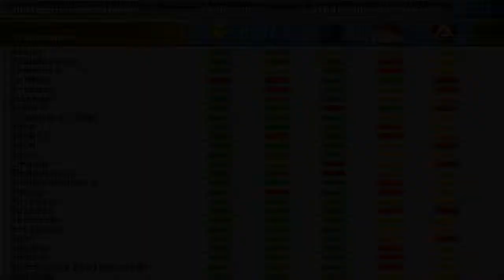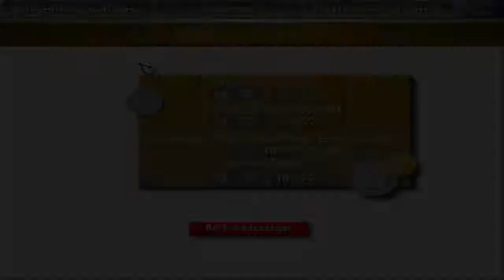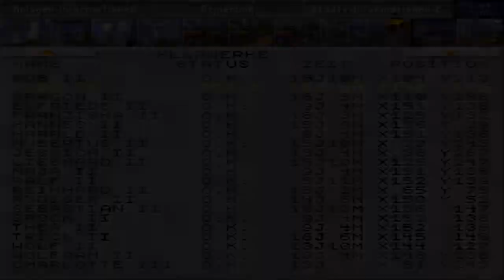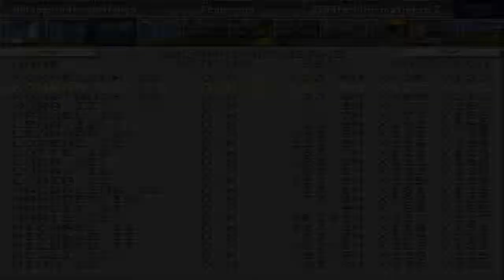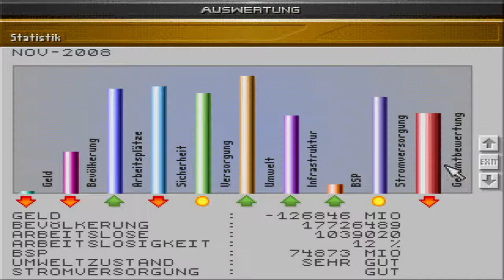Let´s Play together: Aufschwung Ost #092 - Geschenke für die Städte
So weihnachtlich wie Aufschwung Ost sein kann ^^ Wir versuchen die Wünsche der Städte zu erfüllen. Mit mehr oder weniger Erfolg ;)

Entwickler/Publisher: Sunflowers